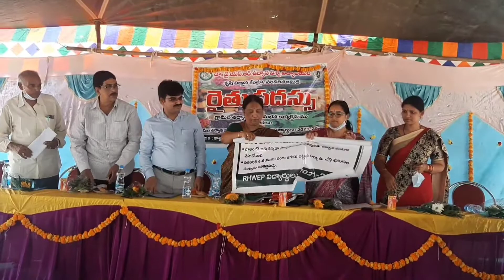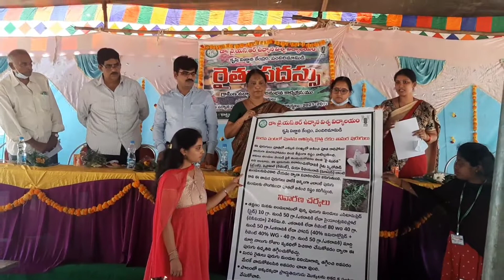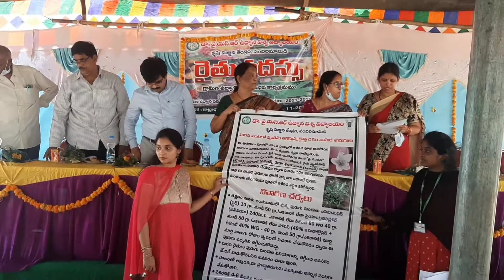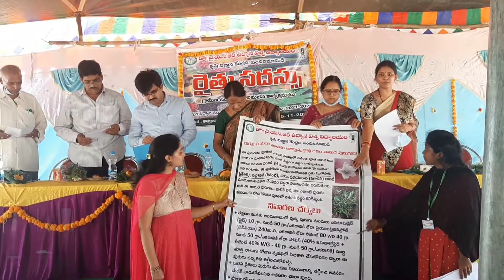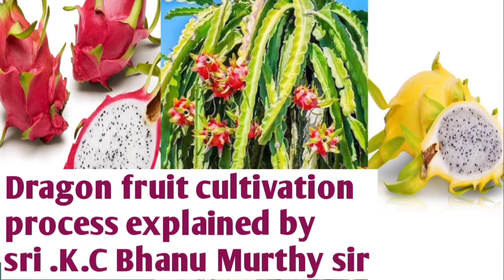Rhythu sadassu celebration II Rhwep students programmme II Rhythu sadassu in village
Rhythu sadassu#Dr.YSRHU#Dr.ysr horticultural University#Rhwep students#Rhythu sadassu in katravulapalli village
Procedure of Rhythu sadassu

created by B.Ramesh